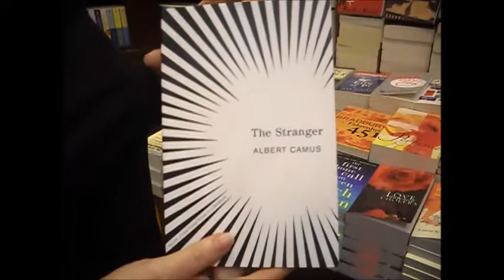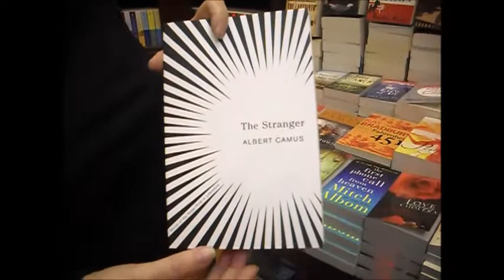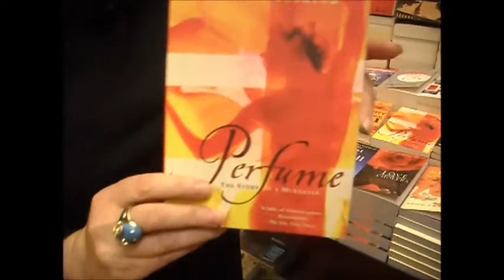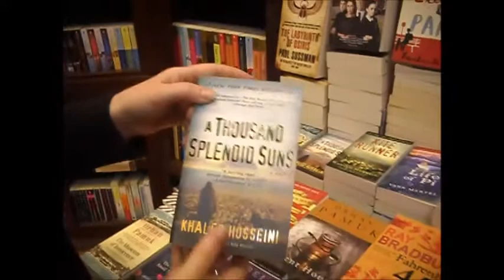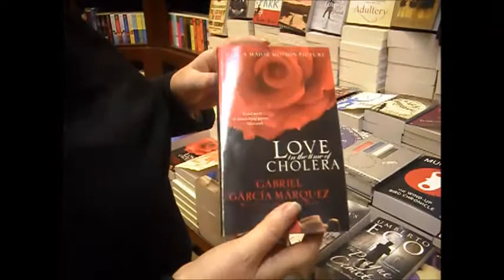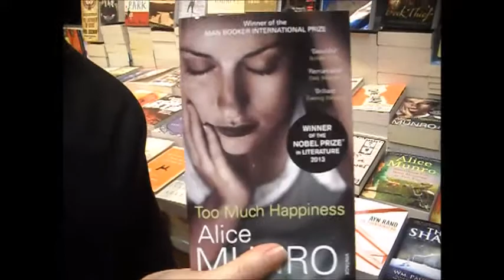Good Reads 1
Recommendations on writers and novels.  Filmed at Diwan Bookstore, Zamalek (Cairo, Egypt)

I am Linda Cleary, Writing Courses, Editor, Coach, of the Free Writers Centre
Enjoy creative writing tutorials. Go next level with writing courses & 1:1 coaching. Get bespoke editing for your project.